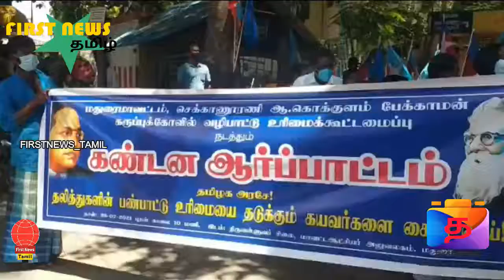நுழைவதற்கு அனுமதி மறுக்கப்படுவதா ? விடுதலை சிறுத்தைகள் கட்சி ஆர்ப்பாட்டம்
கோயிலுக்குள் நுழைவதற்கு அனுமதி மறுக்கப்படுவதாக கூறி விடுதலை சிறுத்தைகள் கட்சியின் சார்பாக மதுரையில் ஆர்ப்பாட்டம்

மதுரை மாவட்டம் திருமயம் வட்டத்திலுள்ள செக்கானூரணி அருகிலுள்ள கொக்குளம்குளம் கிராமத்தில் பேக்காமன் கருப்பு கோவில் அமைந்துள்ளது இந்தக் கோவிலில் பல நூறு ஆண்டுகளாக தலைமுறை தலைமுறையாக பாதுகாத்து வருவதாகவும் பூசாரி ஆகவும் கோடாங்கி ஆகவும் குதிரைகளாகவும் கோவில் சம்பந்தமான அனைத்து உரிமைகளையும் இவர்களை செய்து வருவதாகவும் கூறுகின்றனர் இது மற்றொரு சமூகத்தைச் சார்ந்தவர்கள் இவர்களை கோயிலுக்குள் அனுமதிக்க மூலம் வழிபாடு செய்வதற்கு தடுத்து நிறுத்துவதாக கூறி மதுரை மாவட்ட ஆட்சியர் அலுவலகம் முன்பு விடுதலை சிறுத்தைகள் கட்சியின் சார்பாக ஆர்ப்பாட்டம் நடத்தினர் இதில் 50-க்கும் மேற்பட்ட ஊர் மக்கள் கலந்து கொண்டனர். மேலும் இது தொடர்பாக மதுரை உயர்நீதிமன்ற கிளை 12 வாரத்தில் இது சம்பந்தமாக முடிவெடுக்க வேண்டும் என்று உத்தரவிட்டனர் ஆனால் இன்னும் இது குறித்து முடிவெடுக்க படாத நிலையில் இருப்பதாகவும் வருகிற 15-ஆம் தேதியன்று பன்றி குத்தும் விழா நடைபெற உள்ளதை தடுக்க திட்டமிட்டிருக்கிறார்கள் என்றும் என் தொடர்பாக நல்ல முடிவை தமிழக அரசு ஏற்படுத்தி தர தவறும் பட்சத்தில் கொக்குளம் பேக்காமன் கருப்பு கோவில் நுழைவு போராட்டம் நடத்த வேண்டும் நிலை ஏற்படும் என்பதையும் வலியுறுத்தினர்

பேட்டி : இன்குலாப் - விடுதலை சிறுத்தை கட்சி